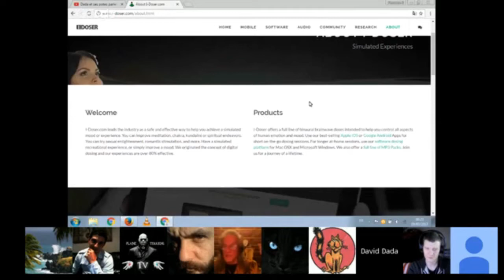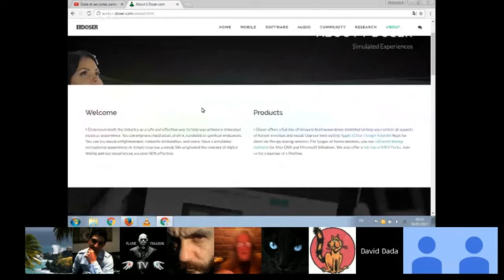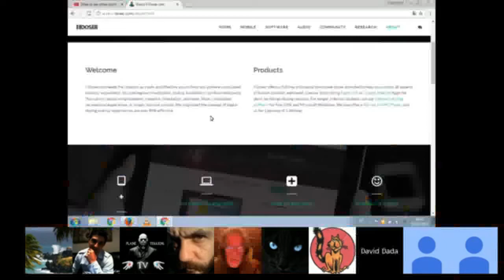Musique, verbe, ondes, fréquences et vibrations #12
Rediff' en épisodes d'un long live constructif de 2016 animé par Dada
avec la participation de :
Hewa Nenki (Presse Libre Internationale), Adri Dri, The Fanch et Water No Get Enemy

ONE LOVE
Bon visionnage pour ce numéro 12